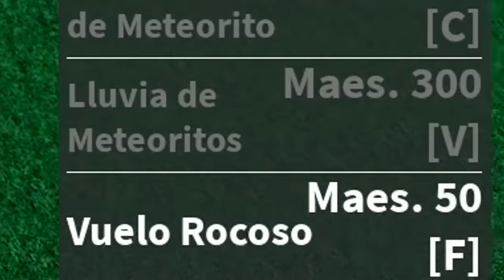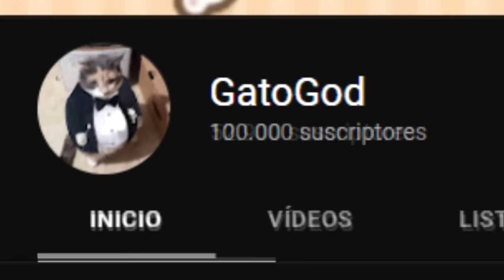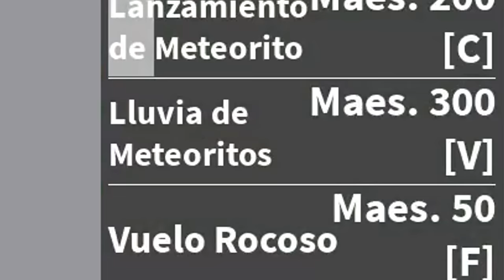PRUEBO LA GRAVITY EN BLOX FRUITS Y TA BUENA... 😅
q onda bbtos, en este video de blox fruits voy a estar probando la gravity, la fruta esta que muchos le tiraron la mala antes de que la hayan cambiando, no se que le hicieron creo que le aumentaron el daño o cambiaron la x la verdad ni idea pero ahora supuestamente esta buenarda! asiq nada espero que les guste este video de blox fruits los quiero!!